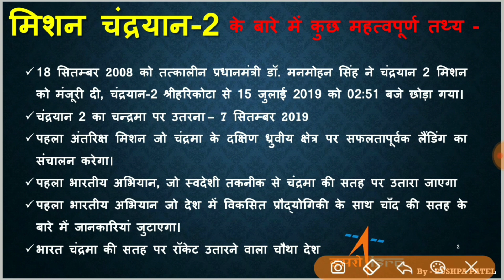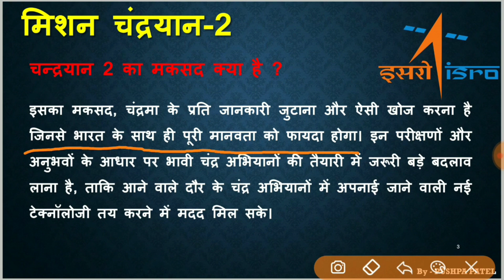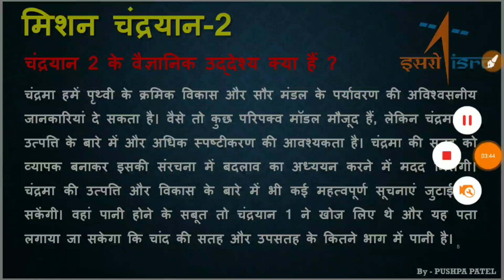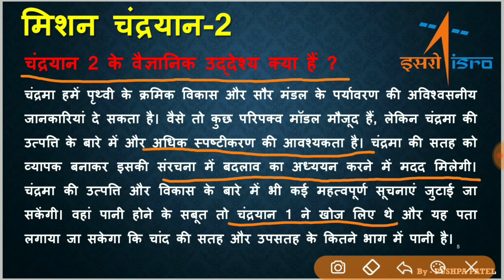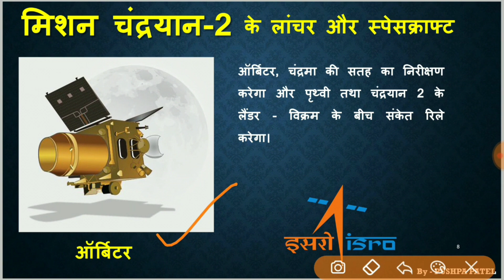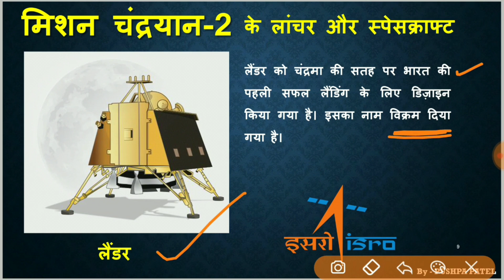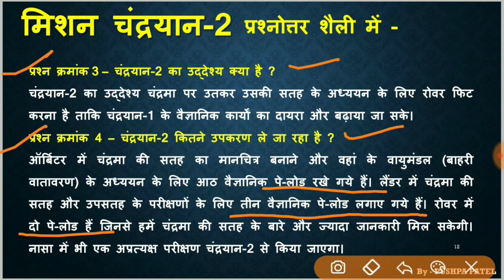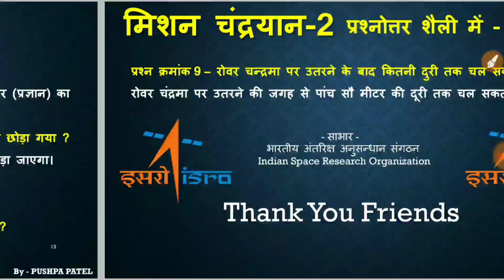Mission Chandrayan 2 : मिशन चंद्रयान 2 : सबकुछ जो आप जानना चाहते हैं।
■ StudyCircle247 Video's -

■ StudyCircle247 Website -

■ DigiZone360 Apps -

■ Exams APP -

■ छत्तीसगढ़ एंड्रॉयड एप्पलीकेशन -

■ उत्तरप्रदेश एंड्रॉइड एप्पलीकेशन -

■ हरियाणा एंड्रॉयड एप्पलीकेशन -

■ Health & Fitness Related Apps -

■ Financial Apps -

■ Important Applications -